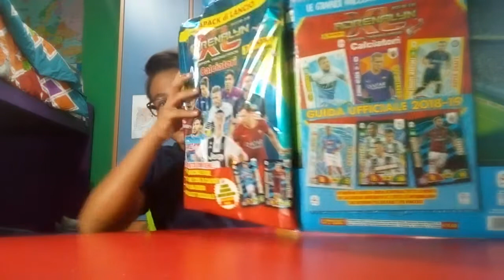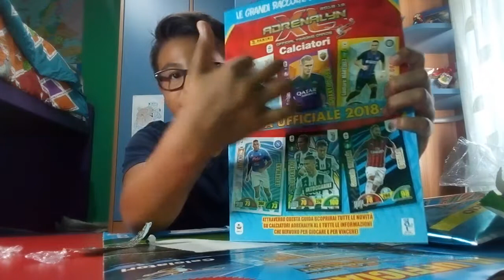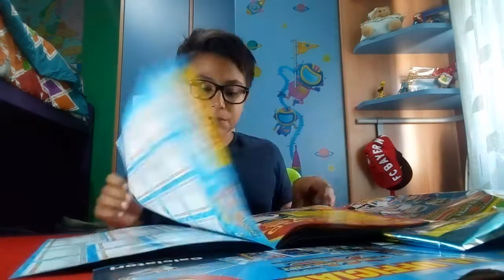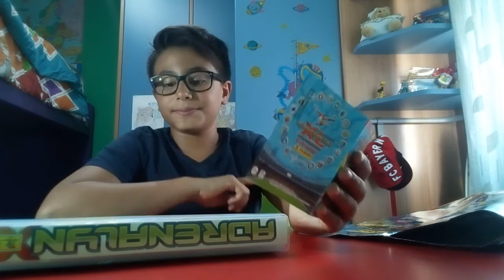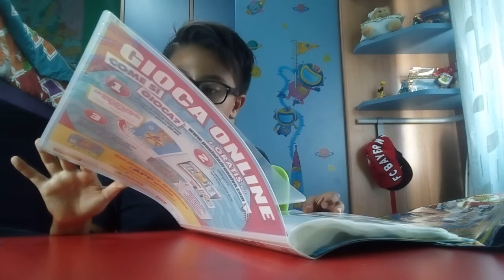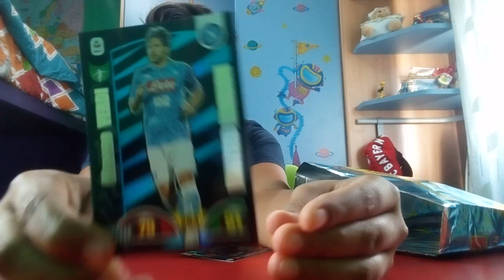Si ricomincia con le adrenalyn !!! Mega starter pack #1